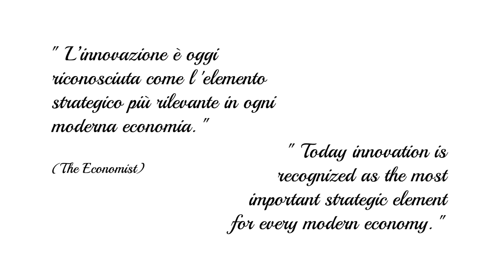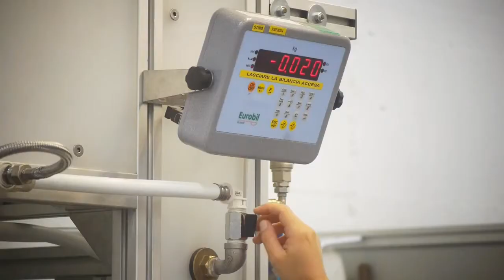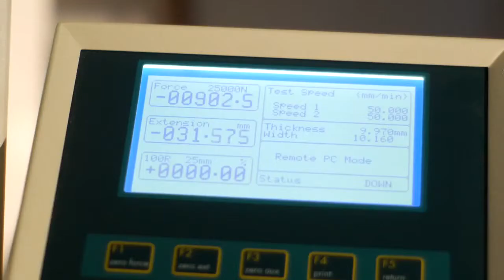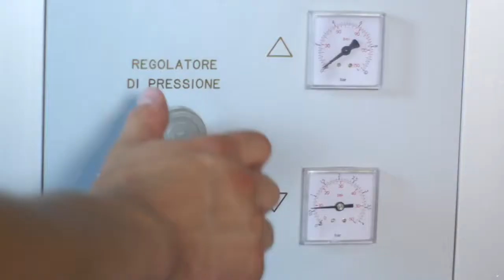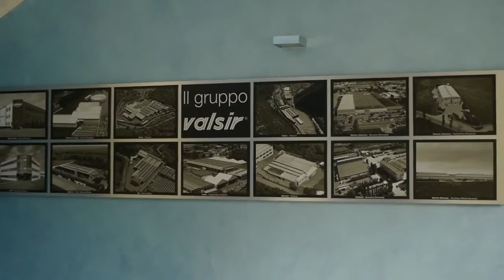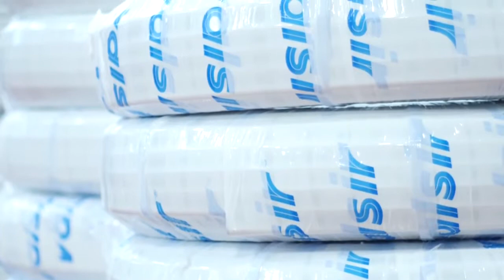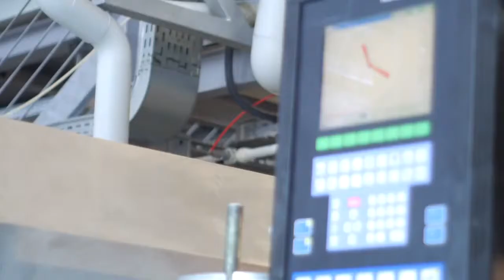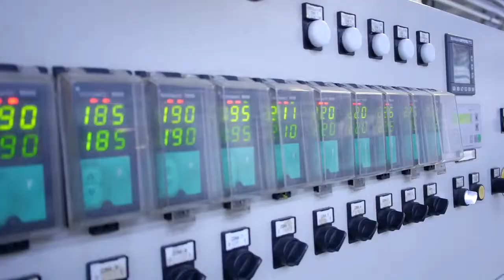VALSIR Prezentacja firmy produktów (GB)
wersja GB